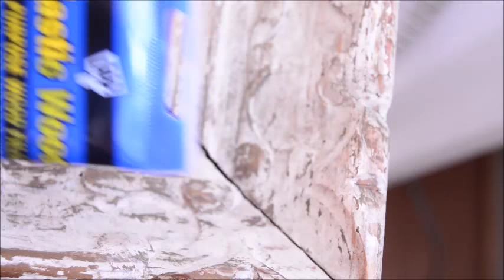HOW TO RESTORE RUSTIC AND AGED FRAME - 2018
THIS FRAME WAS PROVIDED WITH A DAMAGED AND NEEDED OF RESTORATION OIL PAINTING.  THE STEPS ARE UNIQUE IN HOW TO USE WOOD PLASTIC TO FILL IN AREAS THAT NEED FILLING IN THE CORNERS.  ENVIRONMENTAL STORAGE CAN SHRINK OR EXPAND WOOD THAT IS NOT TREATED FOR CUSTOM FRAMING.  ANABELA IS A LOCAL ARTIST AND FINE ART RESTORER THAT SERVES THE COMMUNITIES OF MARYLAND, WASHINGTON DC, AND VIRGINIA